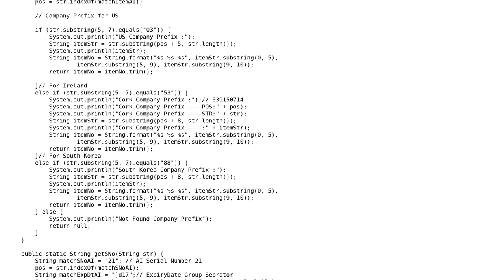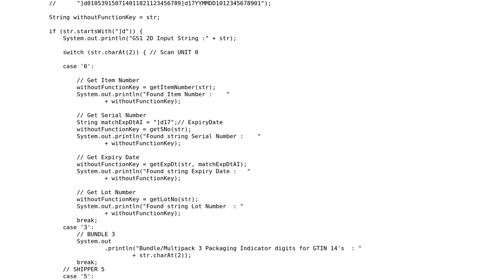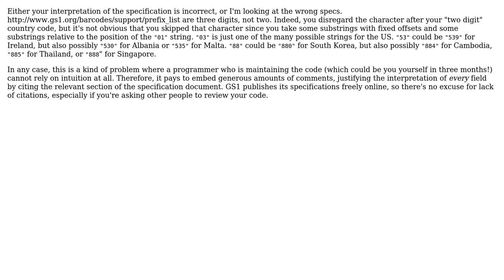Reading and validating 2D matrix bar code